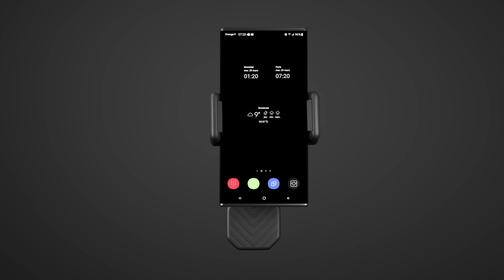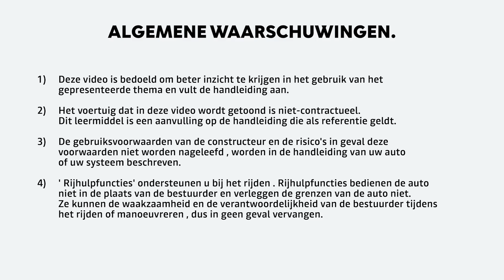YOU CLIP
DUSTER (NLD)